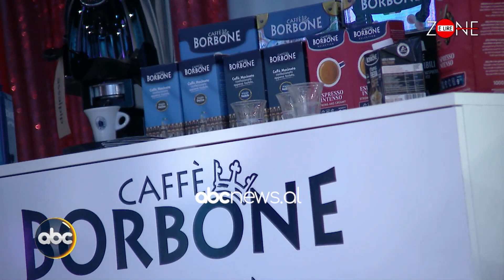Vjen 'amerikania' e Pegit - Zonë e lirë PJ 4 - 13 tetor 2023 | ABC News Albania